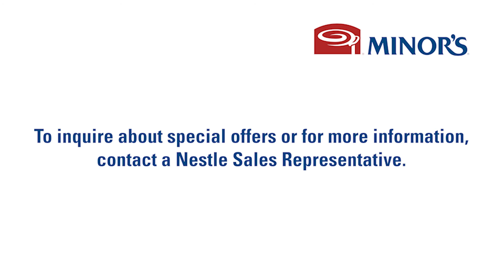Bourbon Street Stuffed French Toast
Bourbon Street Stuffed French Toast with Minor's Bourbon Sauce.